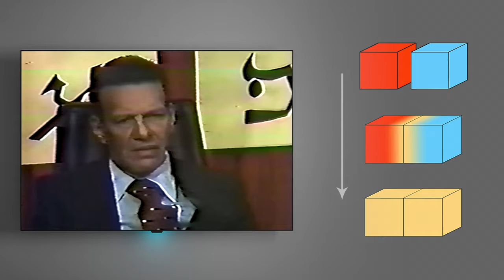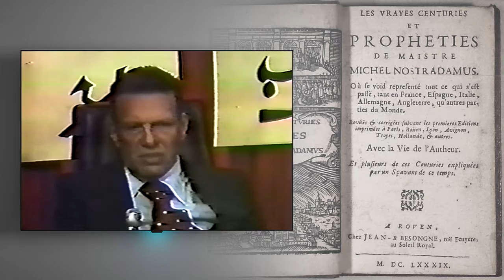Samael Aun Weor - episodio 2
Acuarius 1999 - San Luis Potosí (México) - 1976 - Episodio 2.
Versión con audio y video mejorados.